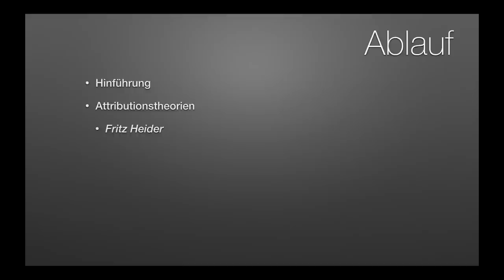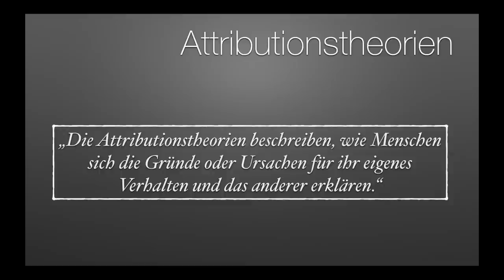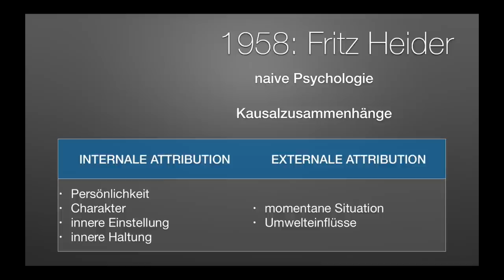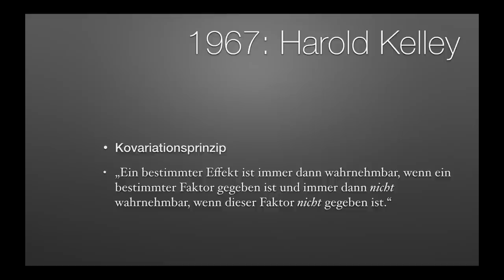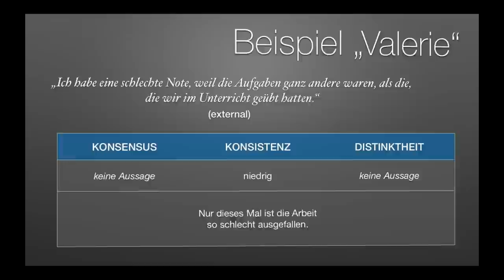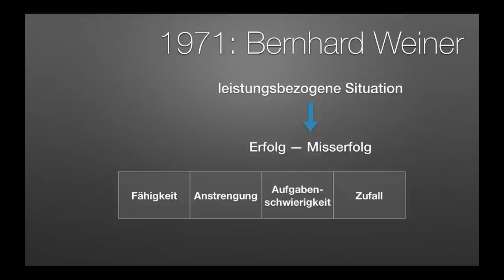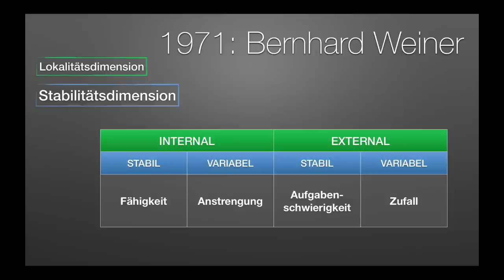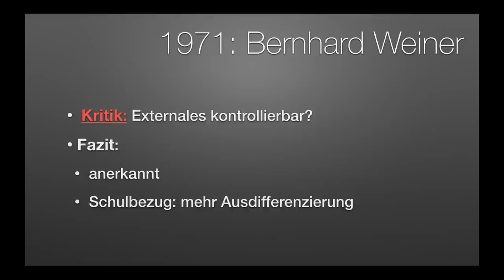Attributionstheorien nach Heider, Kelley und Weiner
In dieser Präsentation werden die Attributionstheorien nach Fritz Heider (1958), Harold Kelley (1967) und Bernard Weiner (1979) vorgestellt und präsentiert.

Dazu habe ich ein iBook geschrieben, das kostenlos auf dem Mac oder iPad gelesen werden kann: